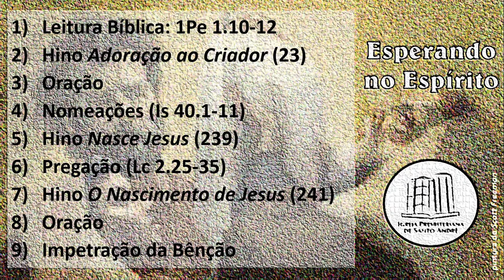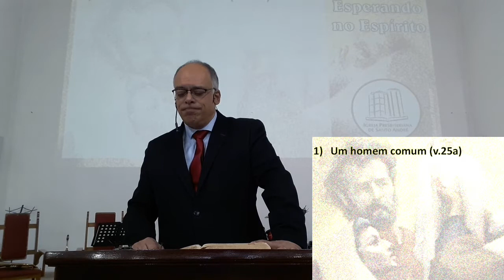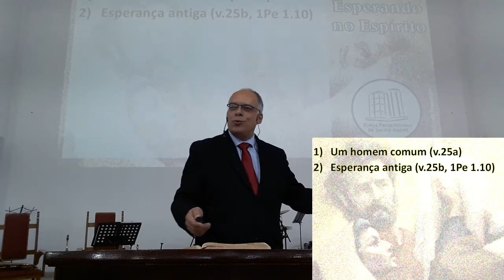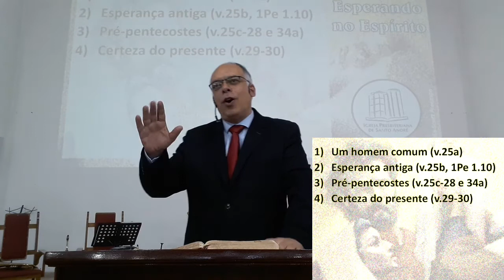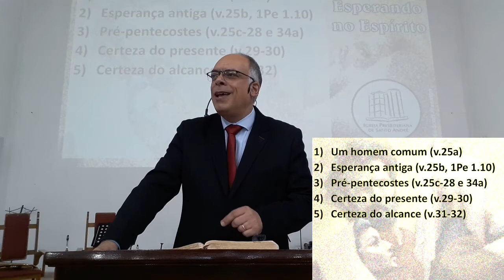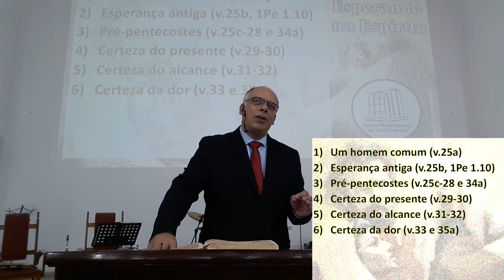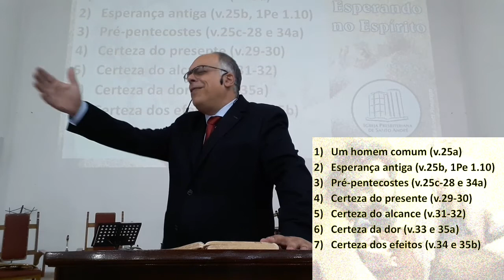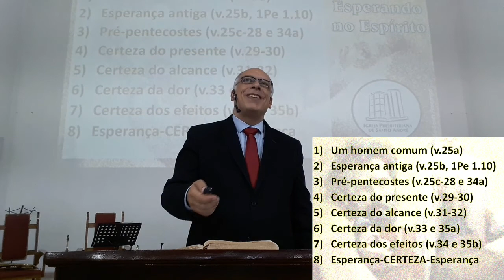Simeão, Esperando no Espírito - Lc 2.25-35